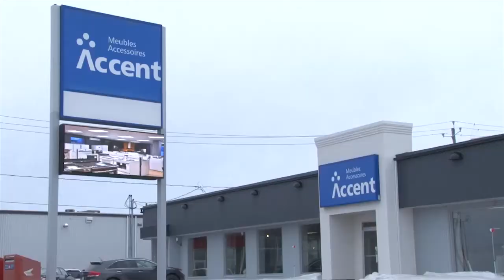Entrevue Carolyne Jomphe, auteur-compositrice-interprète, mardi 2 août 2016